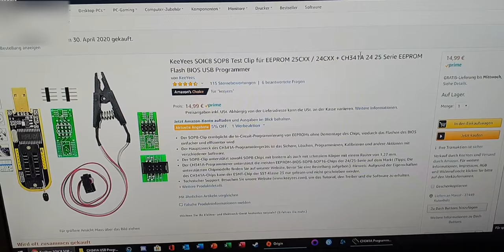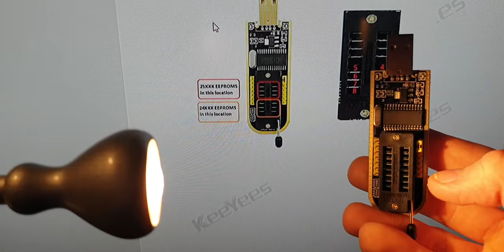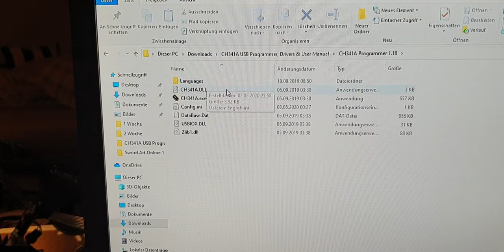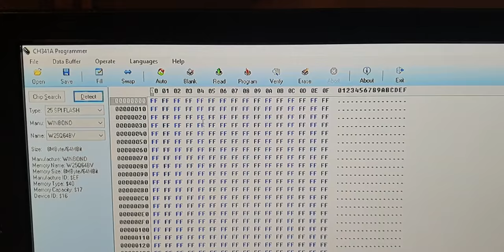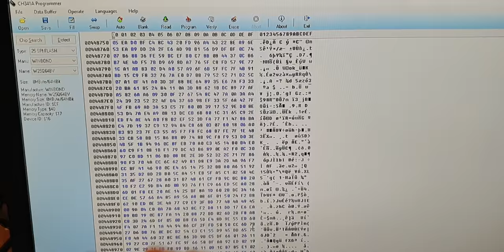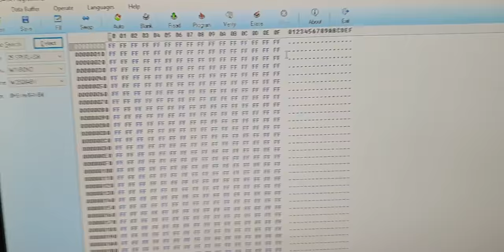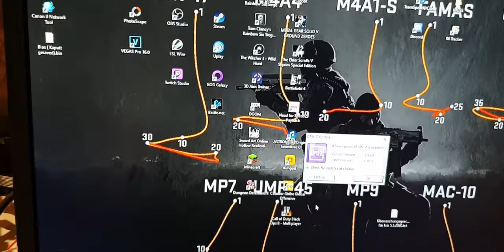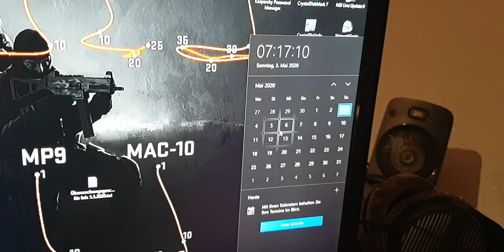How to Use the CH341A 24 25 Series EEPROM Flash BIOS USB Programmer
Alles was ihr wissen müsst bevor ihr sowas macht!!
Ich bin nicht verantwortlich wenn bei euch was kaputt geht !

Informationen für  die nächsten Videos auf meinem Kanal.

EEPROM flash